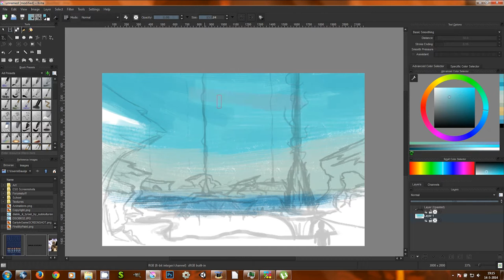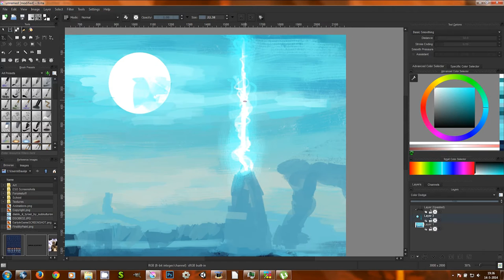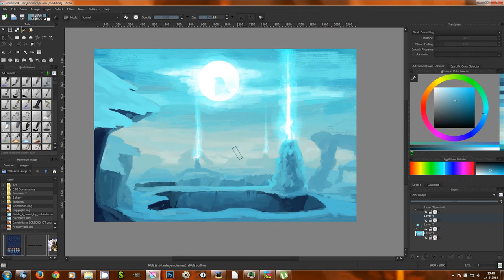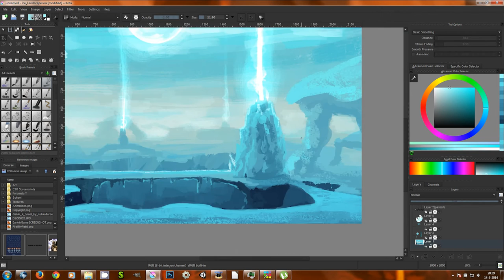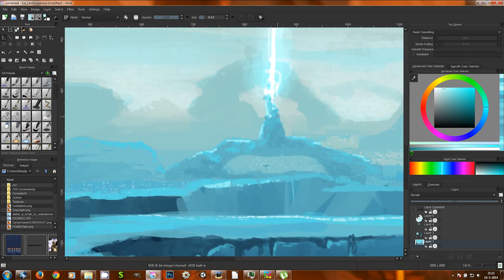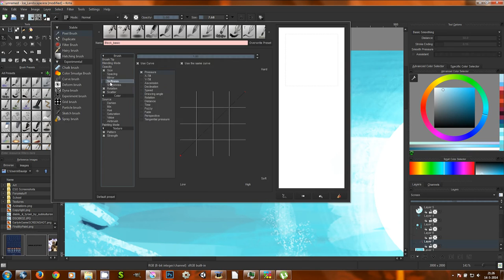SpeedPaint: Ice landscape (Krita)